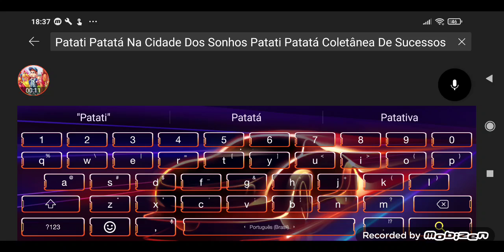Menu DVD Patati Patatá 10 Em 1